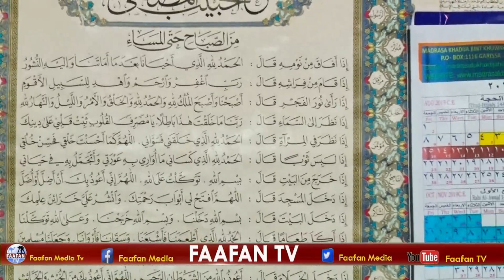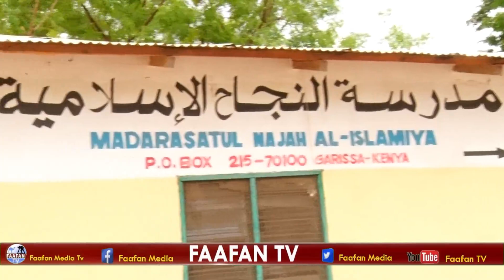ILAYSKA DACWADA GOBALKA WAQOOYI BARI KENYA PART 3 BY ABDIRASHID DHANAANE